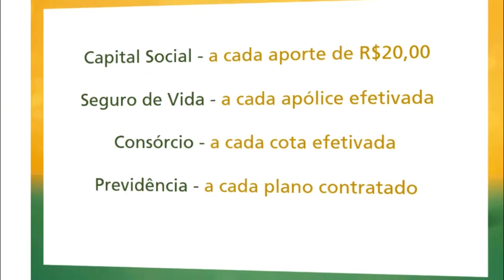TRÊS MENORES SÃO APREENDIDOS POR FURTO EM ESCOLA DE TAPES